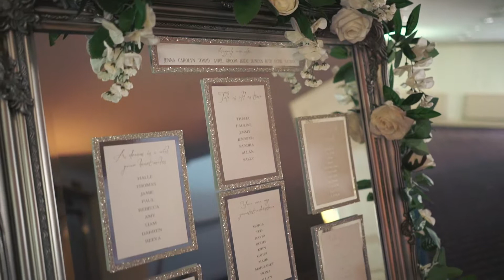Angela & Tommy’s Wedding Day Highlights - Balbirnie House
Angela and Tommy were married in stunning outdoor ceremony by Independent Humanist Ceremonies at Balbirnie House Hotel.
The amazing weather meant family and friends could enjoy a drinks reception in the beautiful gardens before heading inside for a sumptious meal while being entertained by singing waiters.
They then partied the night away to band Paper Tiger
Fantastic to work with Karen Jackson Photography